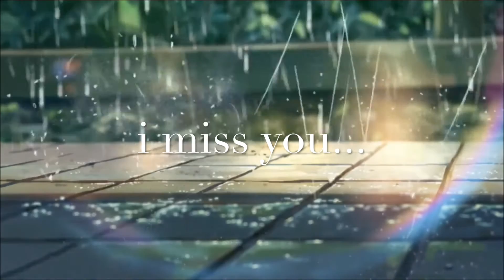BTS - Spring Day Cover Teaser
Surprise~~~